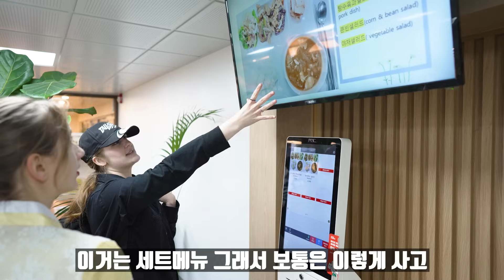여자만 다니는 대학교를 처음 가보고 한눈에 반한 에스토니아 여자ㅋㅋ[마이, 학교에 가다 EP.02]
김치귀신 마이 채널 제작비 후원계좌
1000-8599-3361 토스뱅크 SCHULTS LA

Support Mai's life(응원해 주셔서 감사합니다!)